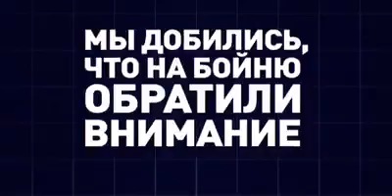Магистрант программы «Экономическая политология», военный корреспондент RT Марат Газдиев